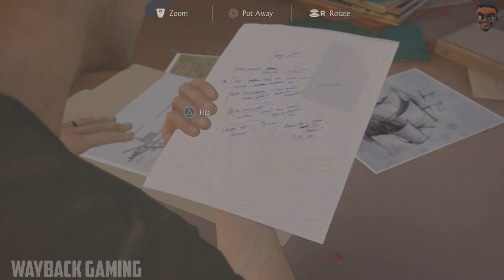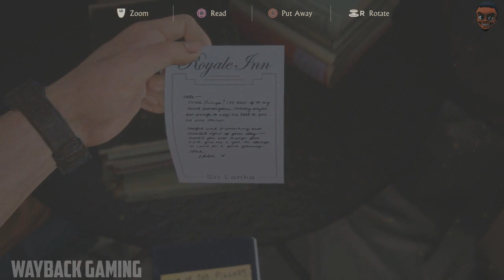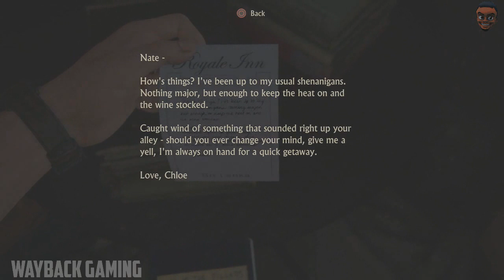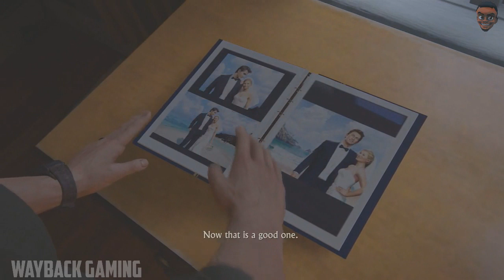Uncharted 4: Chapter 4 (A Normal Life)